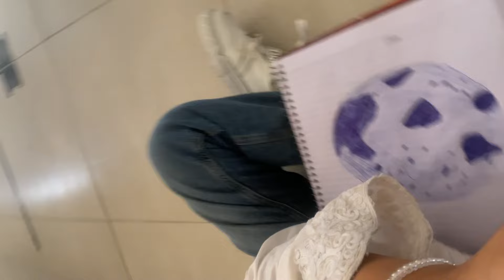Uni life style vlog | Wania Azam vlogs | study with me vlog